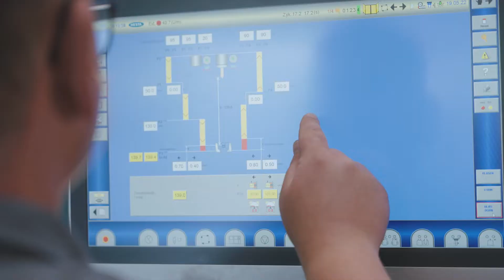We are Spirit. Alexander | Kunststofftechnik | Steinbach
Alexander aus dem Bereich der Kunststofftechnik liebt es, mal sein inneres Kind zum Strahlen zu bringen: „Meine Arbeit ist wie Legotechnik für Erwachsene!“

So klingt unser Spirit:
- Social: Bei Steinbach ist uns soziales Engagement sehr wichtig, um als Menschen für Menschen da zu sein. Unseren Erfolg teilen wir sowohl intern mit unseren Kollegen als auch extern im Rahmen verschiedenster karitativer Förderungen.
- Passionate: Wir setzen auf die Stärken unserer KollegInnen. Unsere Einstellung lautet: „Was man gerne macht, macht man gut.“
- Individual: Wir sind Human Beings! Jede(r) Einzelne trägt zum Erfolg des Unternehmens bei. Jede(r) bringt individuelle Stärken mit und diese Vielfältigkeit ist wesentlich für unseren Erfolg!
- Responsible: Wir leben Nachhaltigkeit durch Produktionsprozesse mit minimalem Ausschuss, eigener und nachhaltiger Stromgewinnung mittels Solarpanele oder unseren Elektro-Firmenautos.
- Innovative: Ständige Weiterentwicklung, neue Ideen und Mut zum Ergreifen von Chancen – so bleiben wir am Puls der Zeit!
- Team: Wir sitzen alle im selben Pool. Gemeinsam arbeiten wir an demselben Ziel und das macht uns einzigartig.

Willst du mehr von Steinbach erfahren?

Willst du weitere Mitarbeiter unserer Steinbach-Familie kennenlernen?